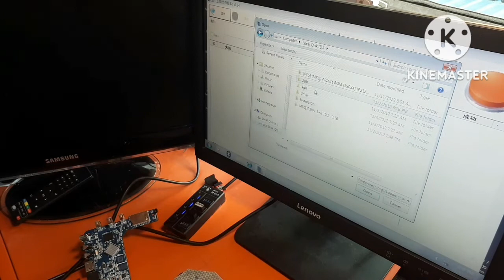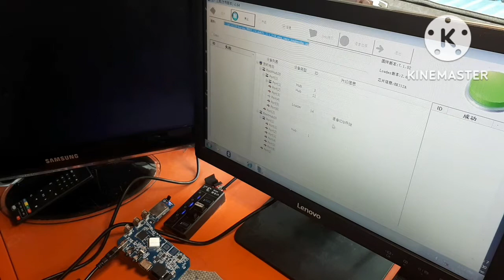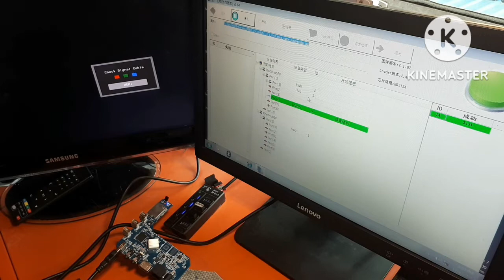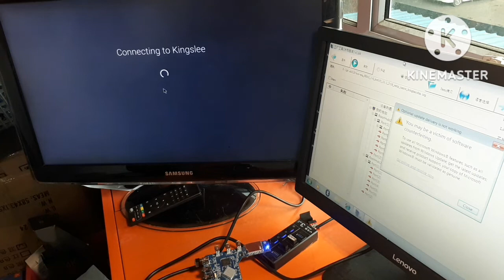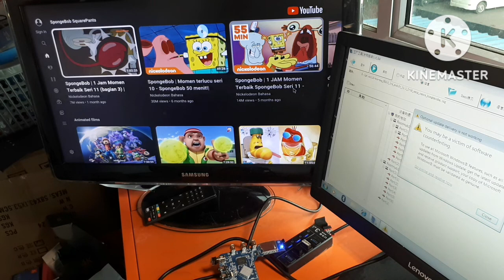CARA MENGATASI TV BOX STUCK DI LOGO ANDROID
cara memperbaiki tv box android stuck di logo.

cara mengatasi set top box tidak bisa buka aplikasi.

Tv box terbaik

Cek Tripsky M96 mini tv box android 8K HD Voice remote control Smart tv box Android 13.0 ram 2gb rom 16gb tv box Bluetooth stb tv box dengan harga Rp310.000. Dapatkan di Shopee sekarang!